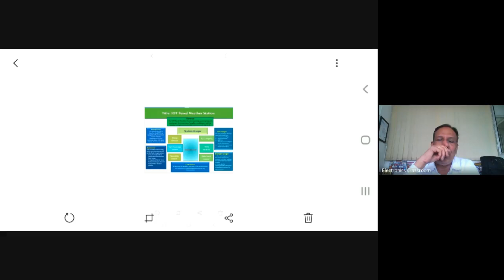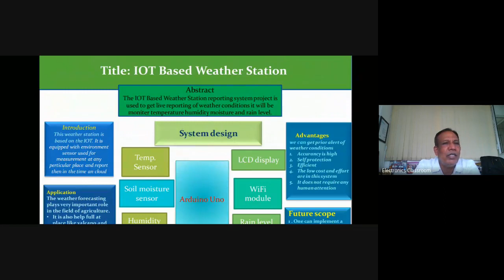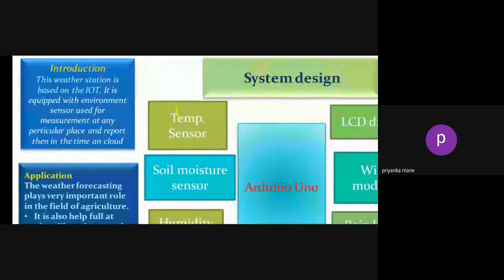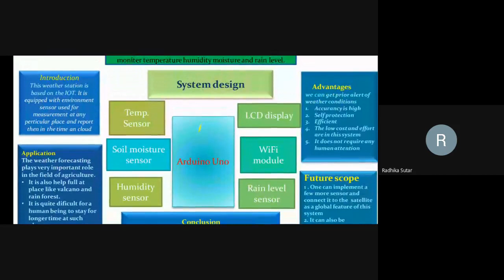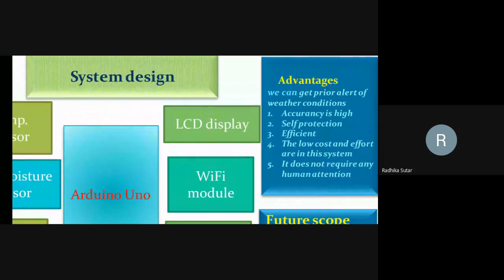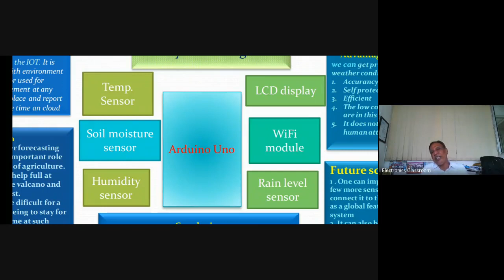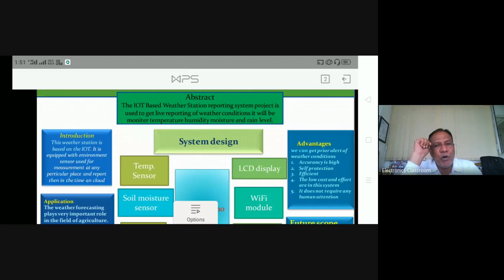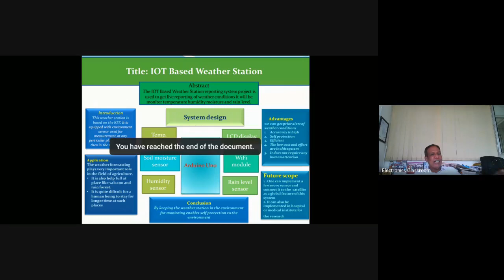B Sc III Electronics Online Classroom 2020 10 29 at 00 01 GMT 7